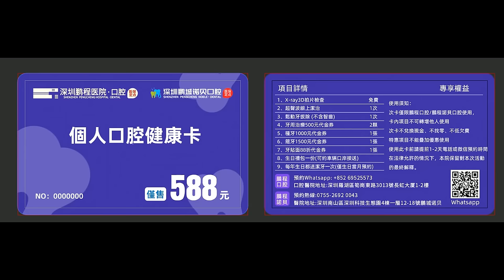啤梨頻道 20240704 P5 踏入九運，從風水角度看何解香港註定冇運行？/香港的三個聚寶盤今 已三損其二！/誠哥枱面放黑白色電話的因由！/曲水有情直水無義淺談風水的曲與直！